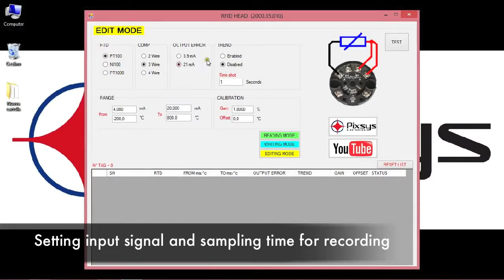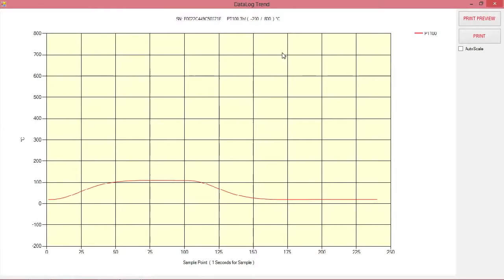Convertidor de Señal-Pixsys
Convertidor de señal RTD 4 20mA y transmisor de temperatura marca Pixsys.

Eléctricas Bogotá Ltda.
Mueve las industrias.